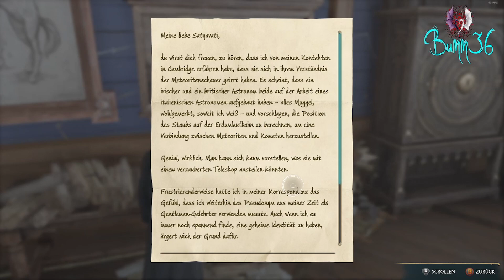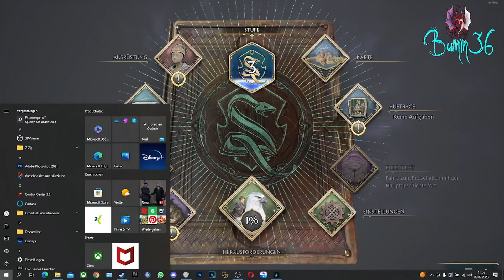Lets Play Hogwarts Legacy 02 (Blind, german, PC, HD)